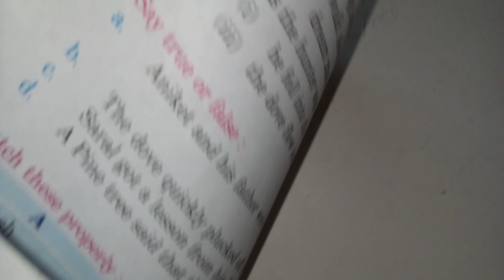MORAL VALUE || CLASS 3rd || QUESTION PAPER